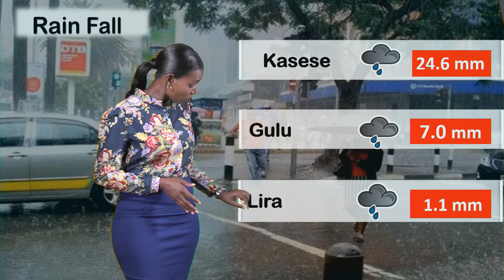3 7 2021 WEATHER FORECAST BY KUTESA MILLY UBC TV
3 7 2021 WEATHER FORECAST BY KUTESA MILLY UBC TV